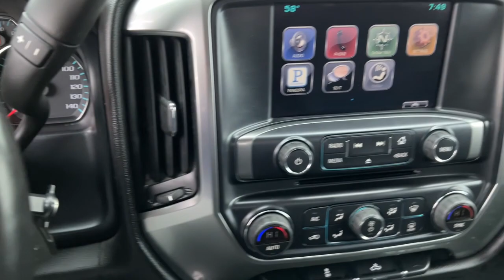2015 Chevrolet Silverado 1500 Quad Cities, Peoria, Burlington, Iowa, Moline, Galesburg, IL 22043A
Tungsten Metallic Used 2015 Chevrolet Silverado 1500 available in Galesburg, Illinois at Yemm Chevrolet Buick. Servicing the Quad Cities, Peoria, Burlington, IA, Moline, Galesburg
 area.
2015 Chevrolet Silverado 1500 LT - Stock#: 22043A - VIN#: 1GCVKREH4FZ378569

2195 N. Henderson St

*Local Trade*, Four Wheel Drive / 4WD, Bluetooth, Backup Camera, Chevrolet MyLink 8 Color Touchscreen Radio Display, EZ Lift & Lower Tailgate, Remote Start, Onstar 4G LTE Wi-fi Hotspot, Locking Tailgate, 6-Speed Automatic Electronic with Overdrive, 4WD, Jet Black w/Cloth Seat Trim, 10-Way Power Driver's Seat Adjuster, 110-Volt AC Power Outlet, 150 Amp Alternator, 4.2 Diagonal Color Display Driver Info Center, All Star Edition, Alloy wheels, AM/FM radio: SiriusXM, Bluetooth For Phone, Body-Color Power Adjustable Heated Outside Mirrors, Brake assist, Chrome Grille w/Chrome Surround, Deep-Tinted Glass, Dual-Zone Automatic Climate Control, Electric Rear-Window Defogger, Electronic Stability Control, Emergency communication system: OnStar Directions & Connections, Front Chrome Bumper, Front Halogen Fog Lamps, Heavy Duty Suspension, Heavy-Duty Rear Locking Differential, Leather Wrapped Steering Wheel w/Cruise Controls, Low tire pressure warning, OnStar 6 Months Directions & Connections Plan, OnStar w/4G LTE, Power Windows w/Driver Express Up, Preferred Equipment Group 1LT, Premium audio system: Chevrolet MyLink, Radio: AM/FM 8 Diagonal Color Touch Screen, Rear 60/40 Folding Bench Seat (Folds Up), Rear Chrome Bumper, Rear Vision Camera w/Dynamic Guide Lines, Rear Wheelhouse Liners, Remote Keyless Entry, Single Slot CD/MP3 Player, SiriusXM Satellite Radio, Speed control, Speed-sensing steering, Steering Wheel Audio Controls, Steering wheel mounted audio controls, Tilt steering wheel, Traction control, Trailering Equipment, Trip computer.brbrRecent Arrival! Odometer is 2050 miles below market average!brbr2015 Chevrolet Silverado 1500 4D Double Cab LT LT1 Tungsten Metallic EcoTec3 4.3L V6 6-Speed Automatic Electronic with Overdrive 4WDbrbrbrYemm gives you MORE value than other dealerships with the Yemm Advantage Program! -New Vehicles receive 1 Year / 15,000 mile Dent & Ding Coverage, Tire & Wheel Coverage and Key Protection Coverage for FREE! -Pre-owned Vehicles under 97,000 miles receive a 2 Year / 100,000 mile Powertrain Warranty for FREE! Pre-owned Vehicles with 97,000 to 150,000 miles receive a 3 month / 3,000 mile Powertrain Warranty for FREE! Some exclusions apply, Vehicles 10 Years and older do not qualify. Conveniently located on Highway 34. The Yemm family has been serving the automotive needs of Central Illinois & Eastern Iowa for almost 60 years. We've worked hard to cultivate a welcoming family-owned atmosphere, and we feel proud to offer assistance to Galesburg and surrounding communities. When working with our knowledgeable and outgoing team, you discover a friendly and positive experience!